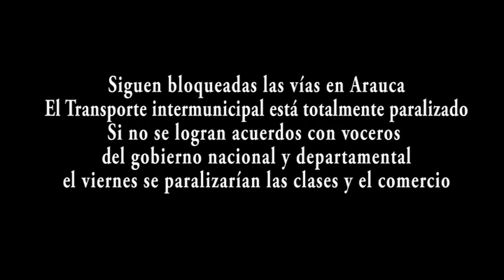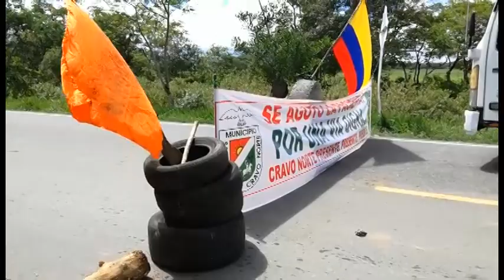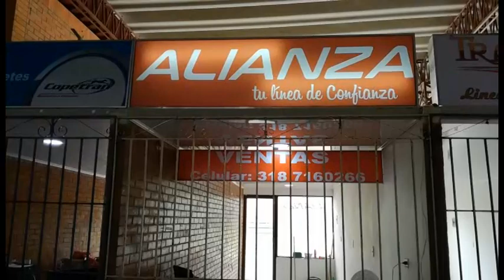Así avanza segundo día de parálisis en Arauca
Las principales vías intermunicipales se encuentran bloqueadas por los manifestantes quienes aducen que la parálisis se da como la única alternativa que tienen para exigir sus derechos.

El transporte de servicio público se encuentra suspendido, muchos ciudadanos no pudieron viajar debido a la situación que podría agudizarse si no se logran acuerdos entre los voceros de la manifestación, el gobierno nacional y departamental.